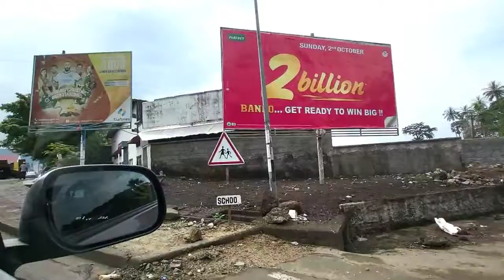SOLOCATION VLOG#3~Arrive my destination, Sneak out wit Man😱,Cook wit fam,Market Visit &Thrift Haul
Hey Loves, welcome to another episode of my Solocation vlog; I arrived to my destination safely, sneaked out with  a male friend, cooked with family, Market Visit and Thrift haul..Hope you enjoy watching

Thanks so much Loves